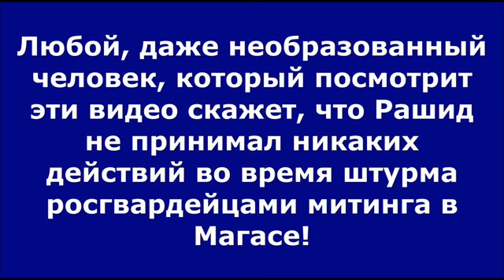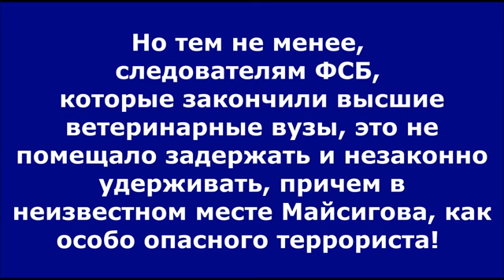Беспридел в отношении Ингушей от кремля